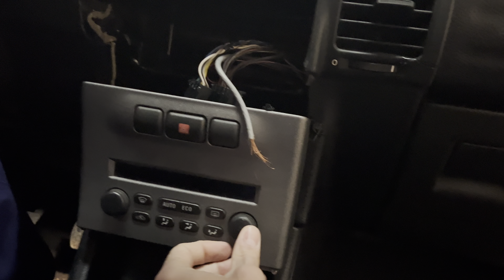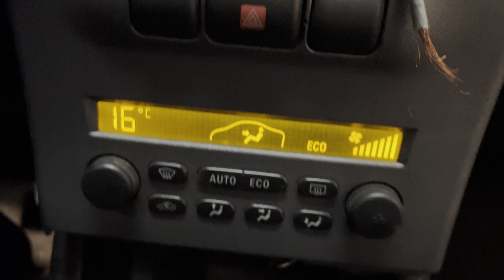Comprobación opel zafira A 2.0DTI 2004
Comprobación opel zafira A 2.0DTI motor Y20DTH 100cv año 2004 motor para piezas problema de bomba inyectora 7CRT